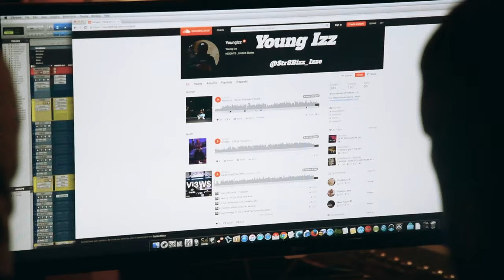Young Izz - Fiji (Official Video)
Fiji is a song off Young izz Ep "Long As Im Here"

which he produced the beat as well as wrote, engineered, mixed mastered, and even did the post production for the video him self.

Follow: Young Izz